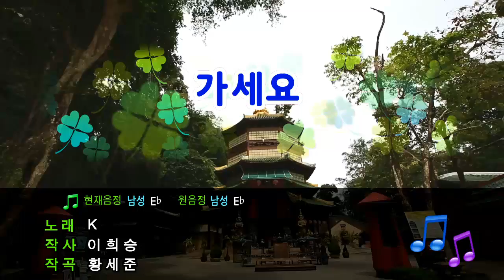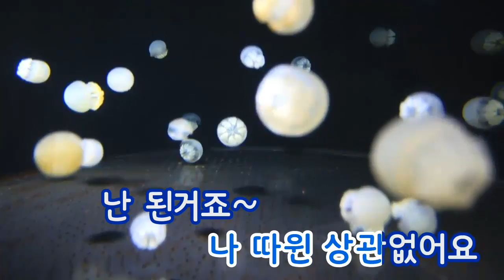[TJ노래방] 가세요 - K (Go - K) / TJ Karaoke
Go - K -- TJ Karaoke Song NO. 13198
가세요 - K  -- TJ노래방 곡번호

▶ ZillerSong Mobile : Android/IOS
▶ K-POP STAR Global Package : Android/IOS
▶ TJ TV Karaoke (Korean ONLY) : KT OllehTV , LG U+TV, SK BTV